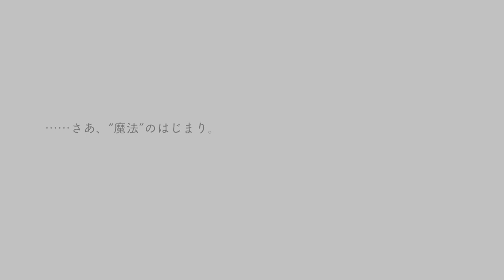さくら、もゆ。 as the Night's Reincarnation 体験版 Japanese Demo version chapter 17